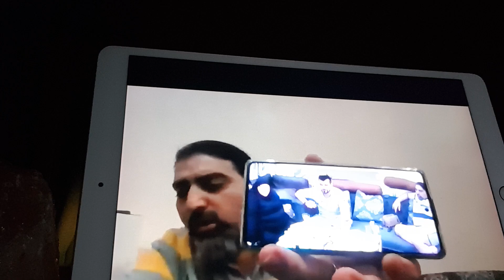?FB & Saleh Being Subjected To Online Blackmail?😳 Everything Reeks Of Corruption & Playing People!